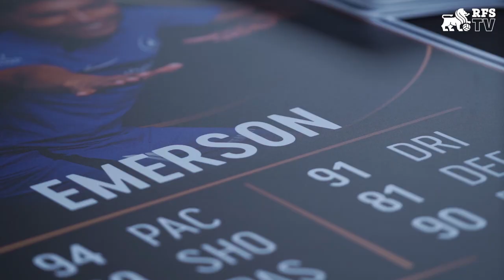SAUSĀ UZVARA DZIMŠANAS DIENĀ - LIELISKI! | JOVAN VLALUKIN | RFS 2:0 FK AUDA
🎫 RFS Abonements & Biļetes | RFS Season Ticket & Tickets